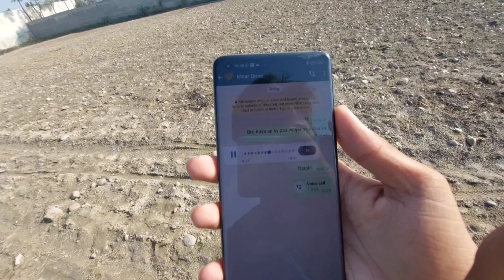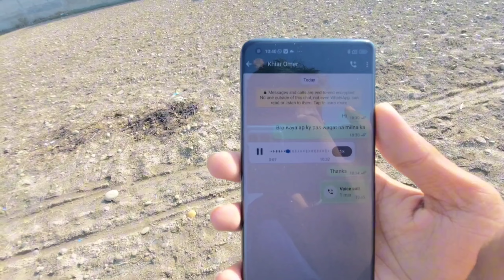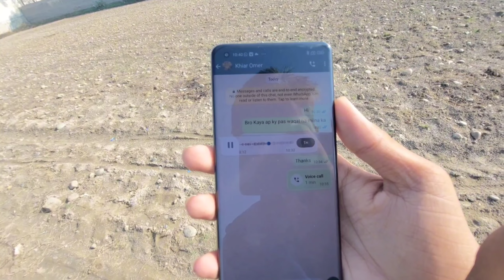Meet to khizar omer ll QnA ll and Surprise ll malik zohaib vlogs ll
Meet  to khizar omer ll QnA ll and Surprise ll malik zohaib vlogs ll ‎@Khizaromar813